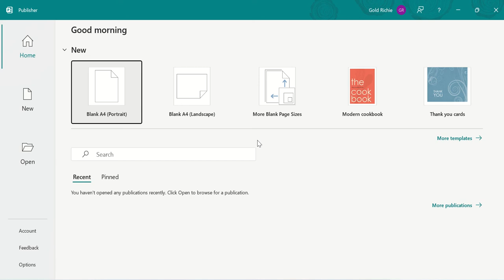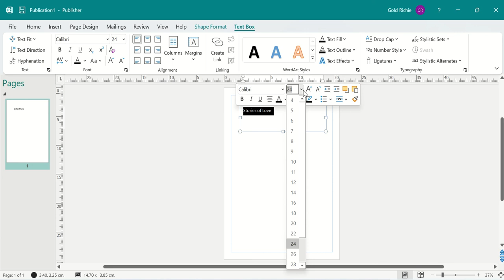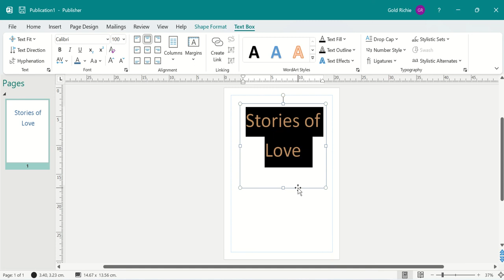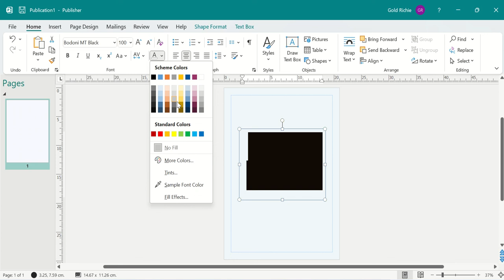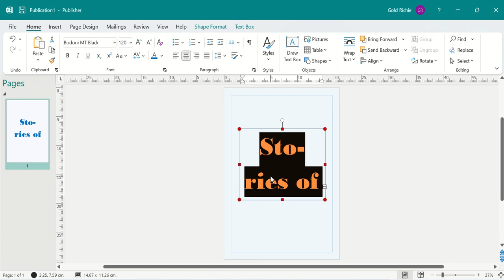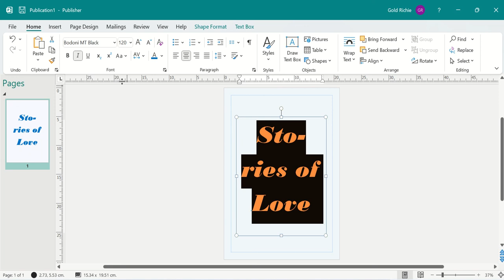how to insert text and format text in Microsoft Publisher